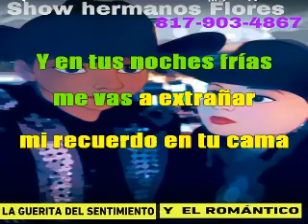TU NUEVA AVENTURA KARAOKE